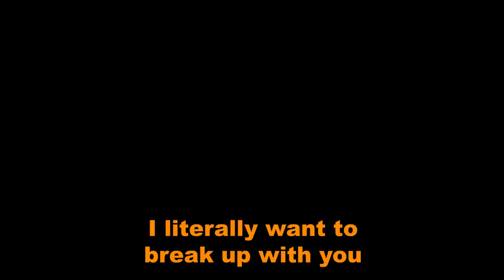Calling My Boyfriend's MOM The "B" WORD To See His Reaction.. 💔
OUR LIMITED EDITION MERCH IS LIVE NOW!! Click this link to get it before it's gone!

-2017 is when we both started working at a grocery store called Marianos! Mariah was hired as a cashier and I (Bill) was a bagger! As you can tell, it was love at first sight! After only a month Bill popped the question on March 22, 2017!